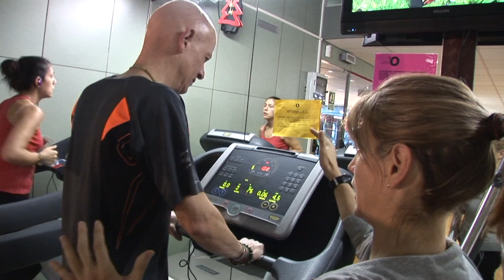AL GIMNÀS PER FI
Després del "paron" de novembre per culpa de (o gràcies a) la feina, començo per fi a anar al gimnàs. Primer dia per veure com funcionen aquestes màquines, no sigui que en trenqui cap. La veritat és que el gimnàs m'avorreix una mica... ja veurem.